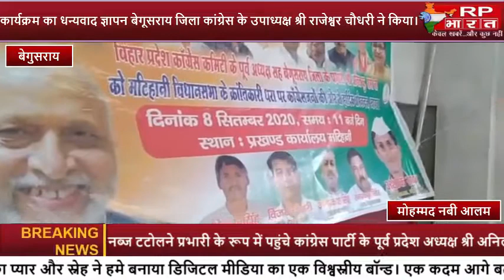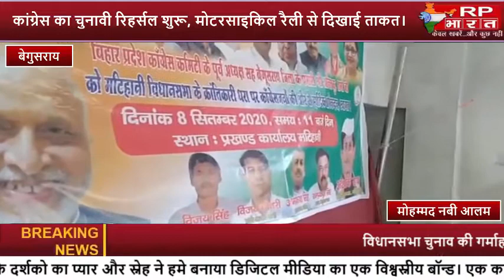BEGUSARAI-कांग्रेस का चुनावी रिहर्सल शुरू, मोटरसाइकिल रैली से दिखाई ताकत।